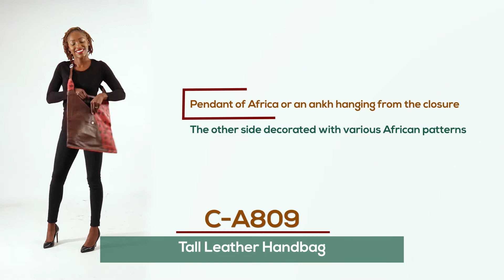Tall Leather Handbag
Treat yourself to an authentic piece of African fashion with this Tall Leather Handbag. The design is split almost in half with a slight vertical diagonal line, one side plain and the other side decorated with various African patterns like mudcloth and Adinkra symbols. These is a leather latch that closes with a pendant of Africa hanging from the bottom. Plus there's a small zipper compartment on the back that allows you to store small items you need to reach quickly. This leather handbag is large and roomy enough for daily use. Its long adjustable strap allows you to carry it over your shoulder or wear it as a crossbody for extra security. Its traditional African symbolism is a meaningful way to stand out in the crowd as you go throughout your day surrounded by regular handbags. Get a unique piece of African culture with this tall leather handbag. No two bags are alike. Bag is 16" wide. From base to center closure measures 13".  Made in Mali C-A809

No two bags area alike. Small zipper compartment on the back of the bag. Strap is adjustable length.
* If you select Overstock the bag you get will be random and cannot be specified.
Bag is 16" wide
From base to center closure measures 13"